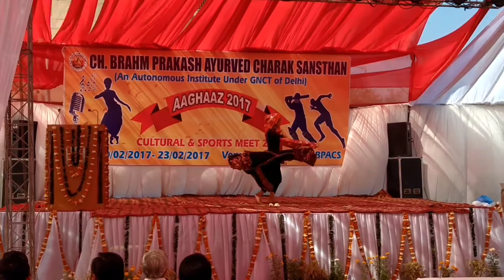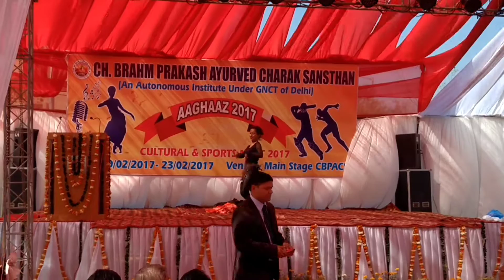CBPACS - Mis Aaghaaz 2017